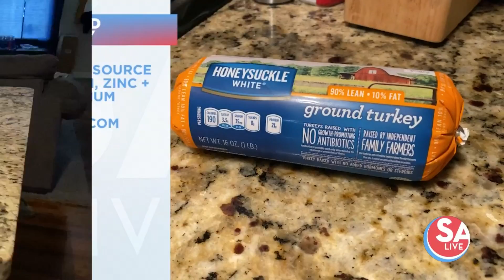Homemade dog food | SA Live | KSAT 12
No need to go out and buy dog food. This is a great and healthy dog food recipe you can try at home! It's dog tested and approved.